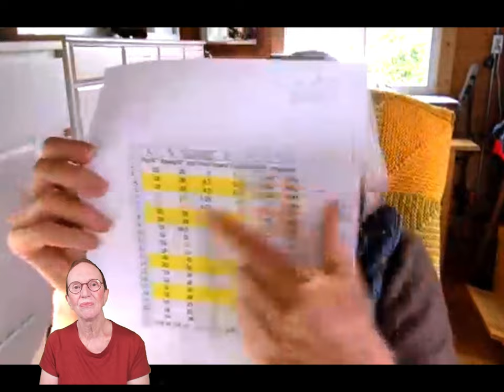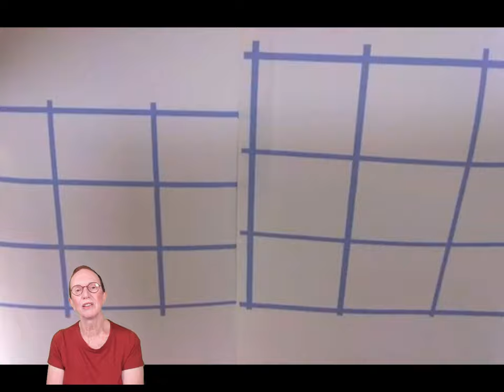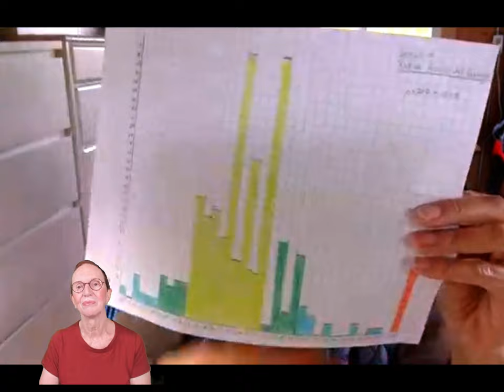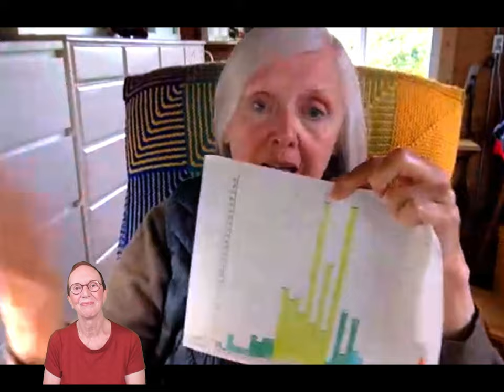Suzanne - Off the Cuff with Cheryl Brunette Author of Sweater 101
Cheryl Brunette started knitting at age seven because it was safer than embroidery. She has taught middle and high school English, edited books, edited stories for a news agency in downtown Seoul, Korea, managed a Youth Hostel in the Pacific Northwest, owned a knitting school, toured as a singer with a Big Band, raised beef cattle, lived on three continents, and done a lot of other things.

Cheryl is the author of Sweater 101: How to Plan Sweaters that Fit and Organize Your Knitting Life at the Same Time, originally published in 1991 by Patternworks and still in print. She has a YouTube channel, CherylBrunetteTV, with over 57,000 subscribers and 7 million views, and two websites that are mostly about knitting, cherylbrunette.com and howtoknitasweater.com. She has been knitting for over 65 years and has taught it for 50 of those.

Introduction 00:00
4:06—what brought Cheryl to knitting?
13:04—how Cheryl got started with machine knitting
22:02—how and when Cheryl started making knitting videos
26:21—how “Finishing 101” and “Sweater 101” got their start
30:34—Suzanne reads a quote about Cheryl’s book
32:58—Cheryl’s thoughts on gauge
55:41—how do you know how much yarn to buy for a project?
57:29—is DK weight yarn from Europe the same as worsted weight yarn in the US?
1:00:43—more of Cheryl’s thoughts on gauge
1:03:16—are there any new books planned for the future and the availability of “Sweater 101”
1:05:15—can we see Cheryl’s knitting style?
1:06:06—is gauge only for sweaters or is it used for other things too?
1:08:37—is it wise to use your swatch yarn in a project?
1:09:55—how to adjust shaping to your own row gauge
1:11:40—is Cheryl talking to us from her studio?
1:12:09—does Cheryl have an online gauge class?